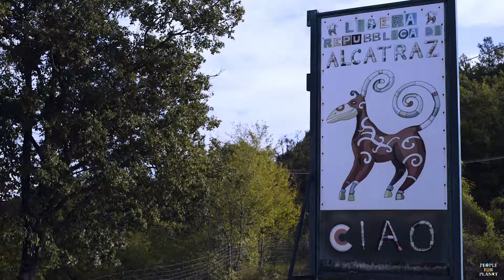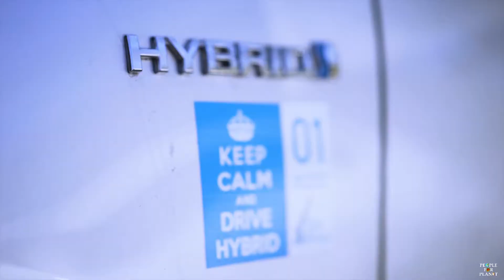Bye bye auto a benzina e diesel!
Norvegia e Olanda dal 2025, Germania e India dal 2030, Scozia dal 2032, Francia, Regno Unito, Italia, Cina e California dal 2040. Sono i Paesi che hanno annunciato l’addio alle auto a benzina e diesel.
Cos’è un’auto ibrida, come si guida, fa davvero risparmiare denaro? Abbiamo intervistato alcuni possessori di auto ibride intervenuti alla Economy Run svoltasi alla Libera Università di Alcatraz l’8 ottobre 2017.
Video di Mattia Mariuccini.